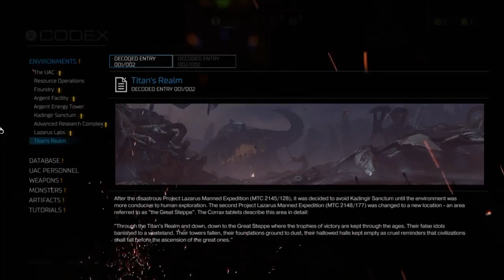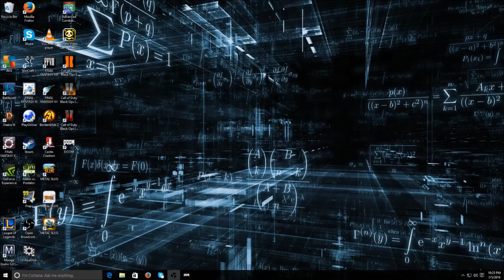Doom ep10 - Obligatory Trap